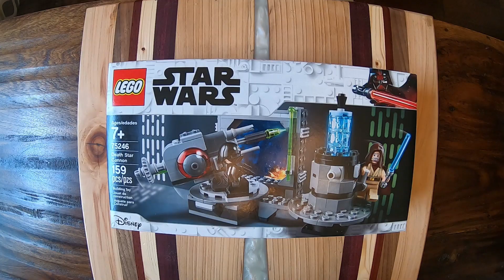Death Star Cannon Lego Assembly